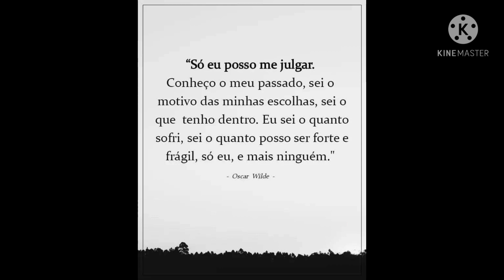kit festa ,tema Rei Artur, e outros bolos do final de semana!!🤴🤴🤴